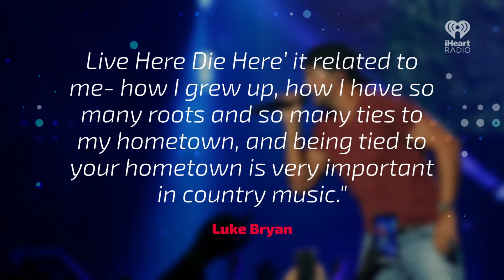Luke Bryan Releases Title Track Of New Album | Fast Facts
Luke Bryan Releases Title Track Of New Album "Born Here Live Here Die Here."